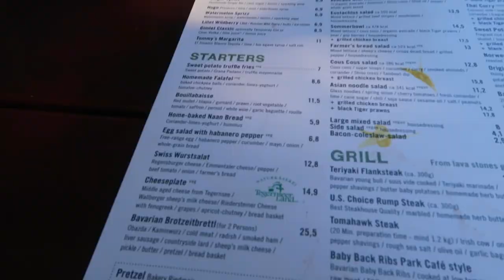Welcome to Munich (Austria Travel Vlog)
Munich Day 1

Today we drove to Munich for the last leg of the trip.  We turned in the car and connected with one of Elizabeth’s friends who lives in Germany.  We did some quick sight seeing and enjoyed the city!

— Sights—

Munich
Odensplatz
Marienplatz
Hofbrauhaus
English Gardens
Munich Park
Germany
Karlsplatz

—Music—

—Video equipment—

DJI MAVIC air (did not bring this to Austria because the laws are very strict